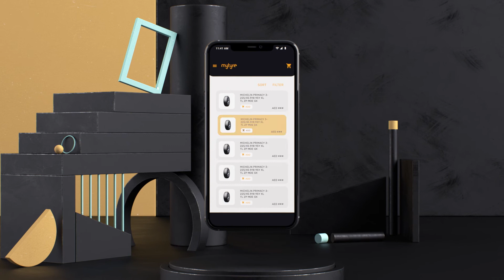Motion Design | Mytyre